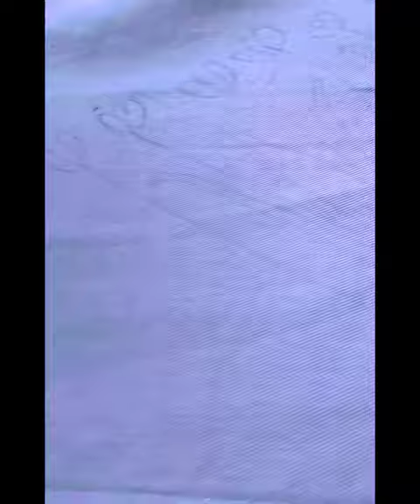Cushion Cover Painting | Tulip Flowers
Painting cushion covers with tulip flowers is a delightful and creative art form that allows you to infuse a touch of nature's beauty into your home decor. Tulips are known for their vibrant and diverse colors, making them a popular subject for artistic expression. Here's a detailed description of the process:

**1. Gathering Your Materials:**
   Begin by gathering all the necessary materials. You'll need:
   - Plain cushion covers made of cotton or a suitable fabric.
   - Acrylic paints in various colors for the tulips and background.
   - Paintbrushes of different sizes, including fine-tipped brushes for intricate details.
   - Palette for mixing colors.
   - Water for rinsing brushes.
   - Pencil for sketching the tulip design (optional).

**2. Design Planning:**
   Before you start painting, it's helpful to plan your design. You can either freehand the tulip flowers or lightly sketch the outlines with a pencil for more precision. Decide on the color scheme and placement of tulips on the cushion cover.

**3. Background Painting:**
   Begin by painting the background of the cushion cover. You can opt for a solid color or create a gradient effect with different shades. Let the background dry completely before moving on to the tulips.

**4. Tulip Painting:**
   Tulips come in various shapes and colors, so you have creative freedom here. Start by painting the tulip stems and leaves using shades of green. Then, paint the tulip blossoms with your chosen colors. Red, pink, purple, yellow, and white are popular choices.

   - **Basic Tulip Painting Steps:**
     a. Paint the base color of the tulip petals.
     b. Add shading and highlights to create depth and dimension.
     c. Use a fine-tipped brush for detailing, such as the tulip's center and stamen.
     d. You can also add leaves and other decorative elements around the tulips.

**5. Drying and Sealing:**
   Allow your painted cushion cover to dry completely. This might take a few hours, depending on the thickness of the paint layers. Once it's dry, consider sealing your artwork with a fabric medium or acrylic sealer to make it more durable and washable.

   Inspect your cushion cover for any touch-ups or additional details you'd like to add. Once you're satisfied with the result, your tulip flower-painted cushion cover is ready to adorn your living space.

Creating cushion covers with tulip flower paintings not only adds a personal and artistic touch to your home but also celebrates the timeless beauty of nature. Each cushion becomes a unique piece of art that can brighten up any room and serve as a conversation starter for guests. Enjoy the process of bringing the beauty of tulips into your home through your creative expression.